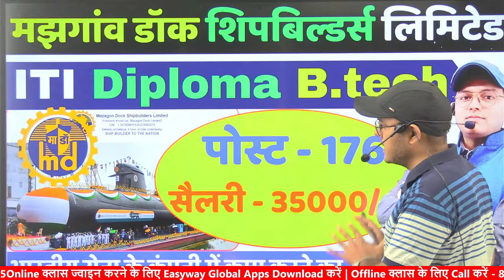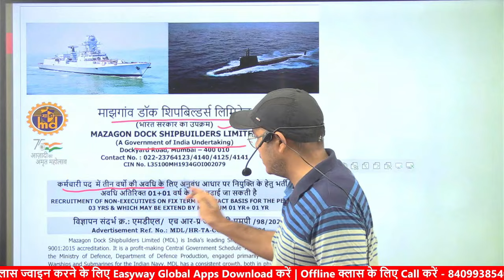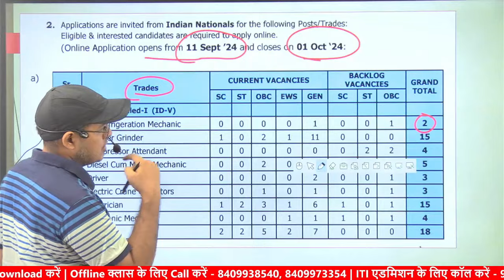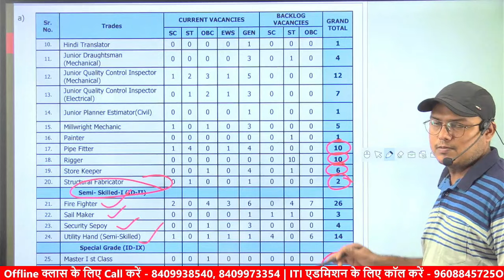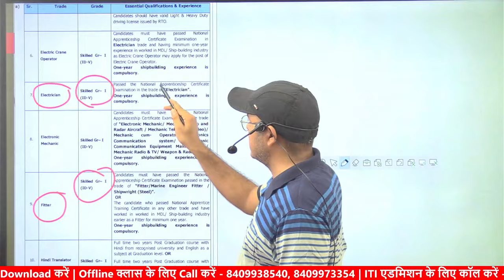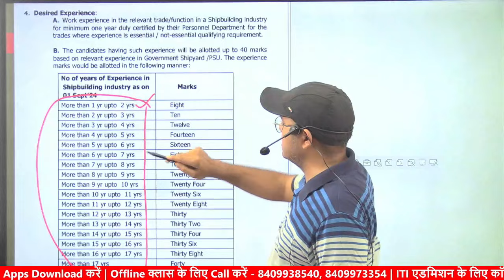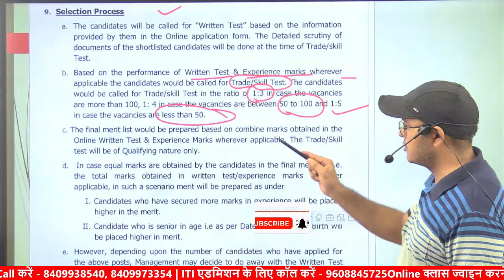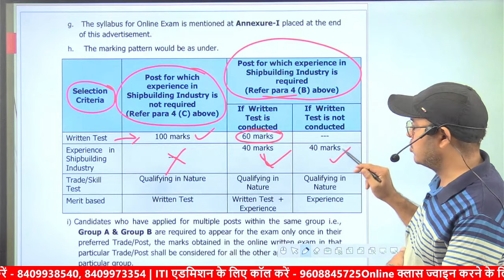MDL Recruitment 2024 | ITI Diploma Btech | mazagon dock shipbuilders limited recruitment